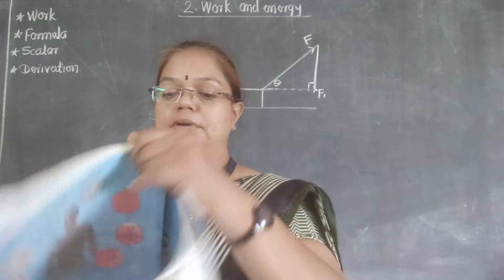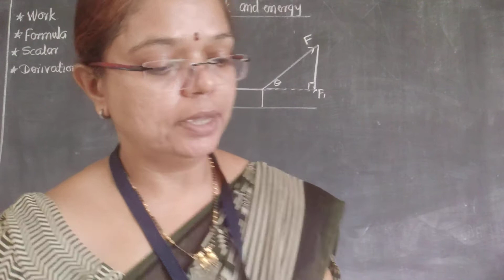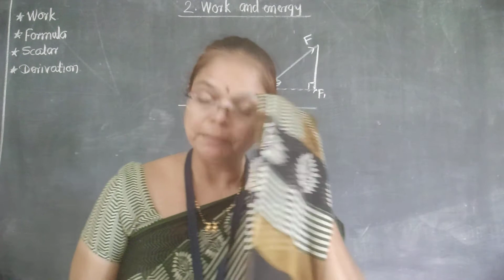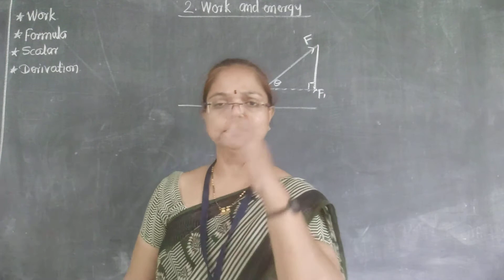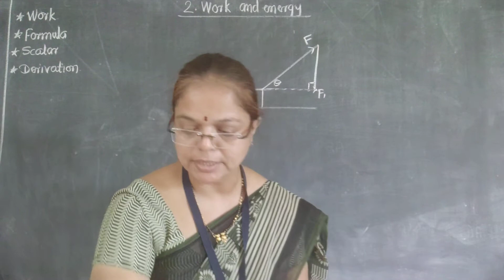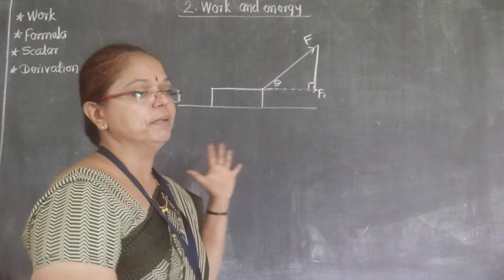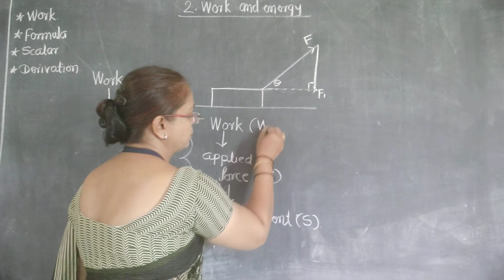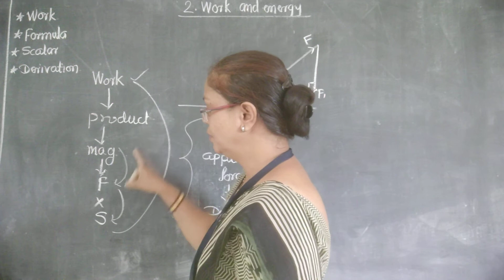2. Work and energy , std 9 ( part 1)